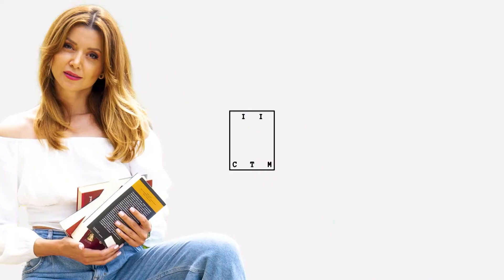Ai Parte ABC -ALFABET ȘI SUNETE